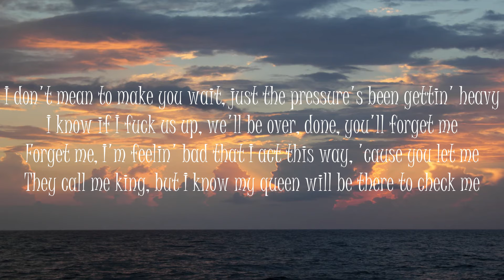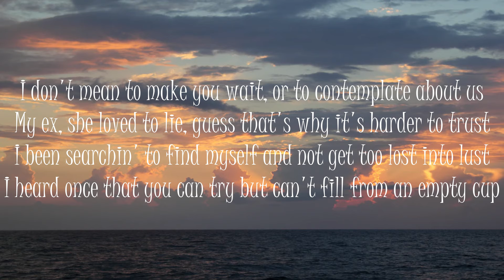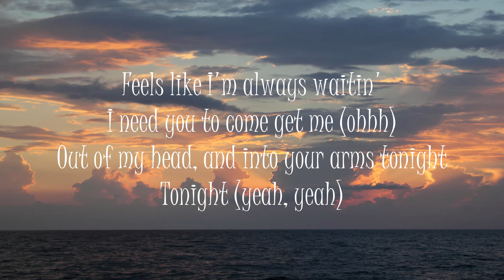Into Your Arms - Witt Lowry Ft. Ava Max (Lyrics)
Hello ALBAnian!

For the owner/artist I would like your credit to be added or you would like to remove your material/song, Please don't Issue a copyright strike on my channel feel free to contact me or comment below and I will remove it as soon as possible, Thank you.

Witt Lowry Lyrics
"Into Your Arms"
(feat. Ava Max)

[Ava Max:]
Tonight (yeah)

[Witt Lowry:]
Last night, was runnin' down Rodelle lookin' for no ho

[Ava Max:]
Tonight (yeah)

[Witt Lowry:]
I know I need to tell you, I can't before it's too late
Before you decide not to chaster, you call me up, just to say

[Ava Max:]
I need you to come get me (ohhh)